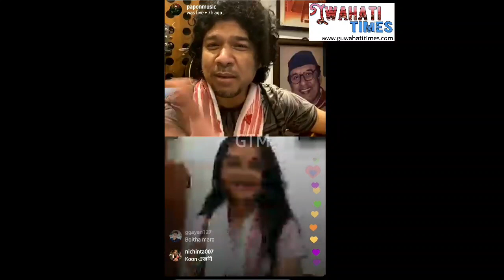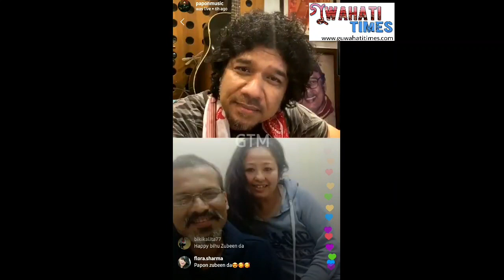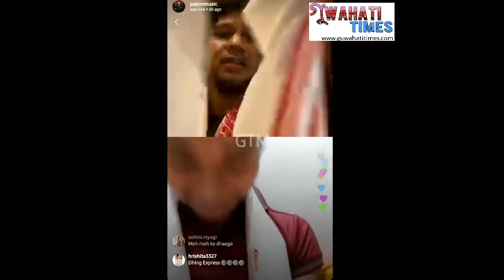Angaraag Mahanta(Papon): Bohaag Live- part 2, Date: 15/4/20 - FULL VIDEO